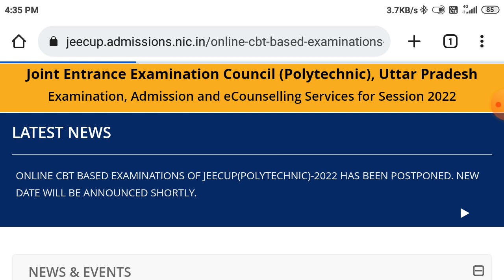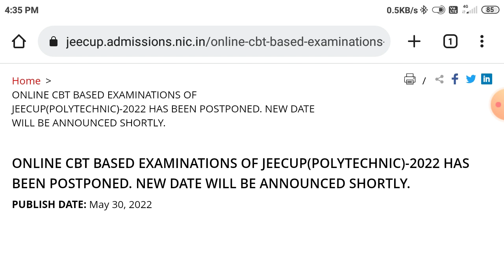JEECUP 2022 UP POLYTECHNIC ENTRANCE EXAM 2022 POSTPONED UP D PHARMA ENTRANCE EXAM 2022 POSTPONED